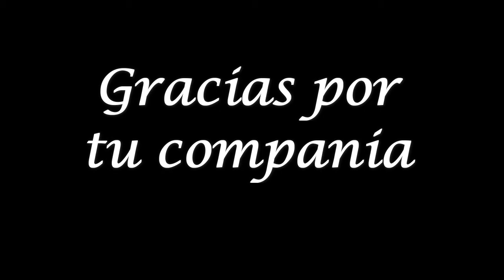Centro Comercial Jokey Plaza de Lima Perú. IDES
Anímate a visitar el centro comercial con las marcas más prestigiosas que se vende en la ciudad de Lima y con el más grande patio de comida.